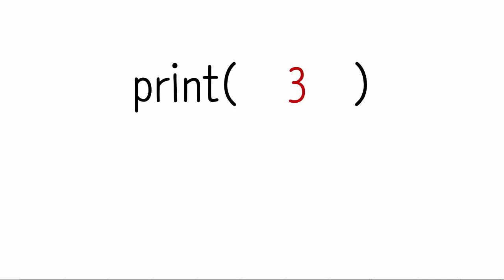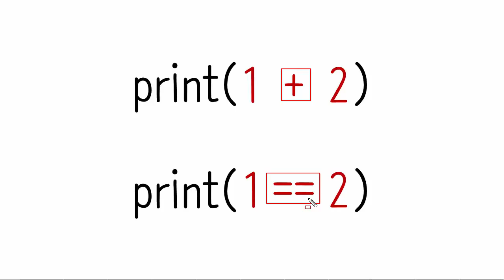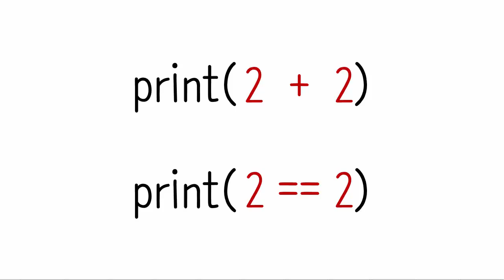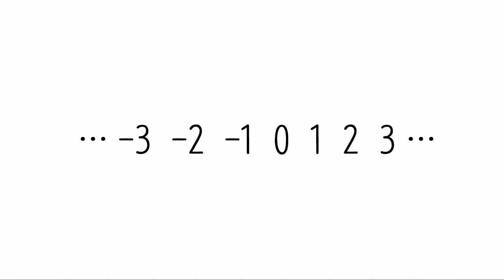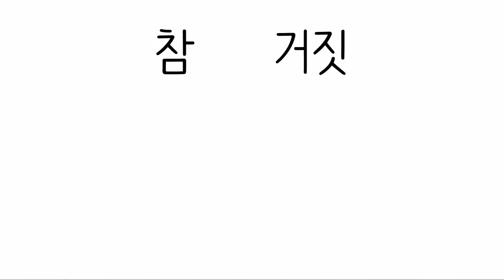Python & Ruby : 비교와 Boolean 1 : 소개